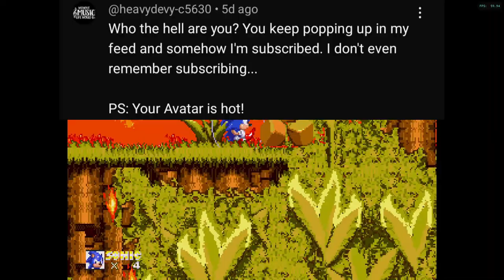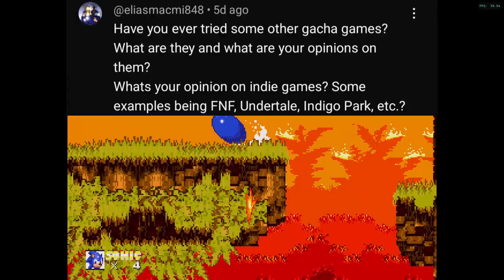3k Subscriber Q&A Special!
We did it!!! Awesome!!! Now, it's time for a Q&A!!!